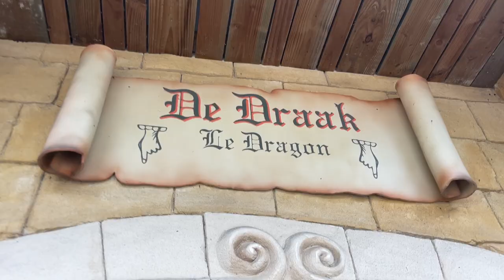De Draak at Plopsaland De Panne | POV OnRide - Full HD 2023 | Mack Rides Powered Coaster